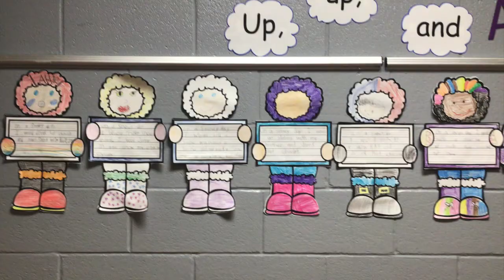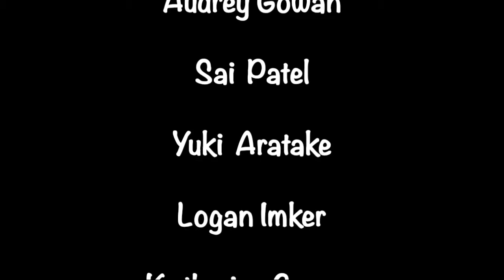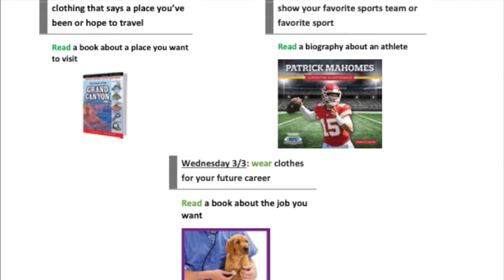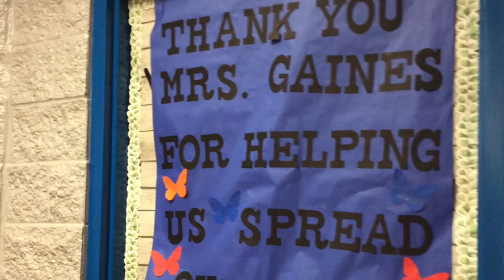HRTG Monday Morning Show 3:1:21